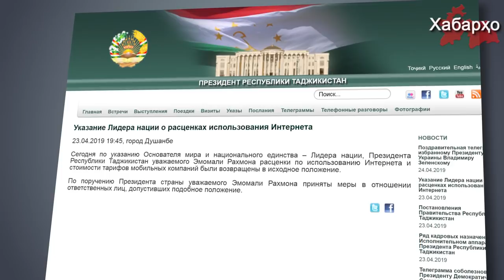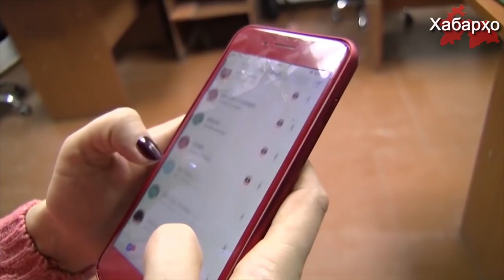Таджикистан: режиму не удалось поднять цены на Интернет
Эмомали Рахмон после широкого резонанса, вызванного поднятием цен на Интернет в 2 раза, отменил решение о повышении цен, об этом сообщает пресс-служба президента от 23 апреля.